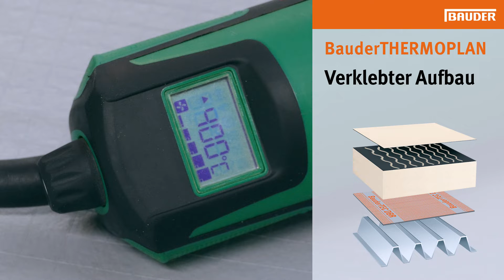Kunststoff-Dachbahnen verlegen: Das muss bei Neuware beachtet werden | BauderTUTORIAL Kunststoff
Das Verschweißen von Kunststoffdachbahnen erfordert Sorgfalt, das richtige Equipment und eine gute Vorbereitung. In diesem Video zeigen wir, was bei der Verlegung neuer Kunststoffdachbahnen zu beachten ist, und wie die Verschweißung von Hand erfolgt.

Wir machen Dächer sicher! Abdichtung, Wärmedämmung, Dachbegrünung, Photovoltaik und Absturzsicherung für Dächer, das ist Bauder. Auf diesem Kanal geben wir Anleitungen und Tipps rund um das Thema Dach, stellen Produkte vor und informieren regelmäßig über Neues aus dem Hause Bauder.

Viele weitere Informationen, Prospekte, Datenblätter und andere Downloads gibt es auf unserer